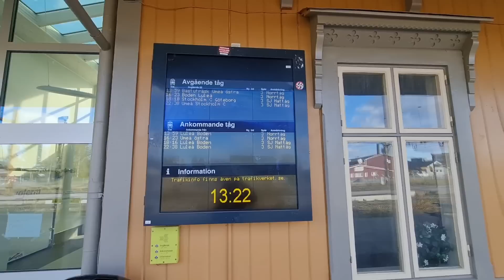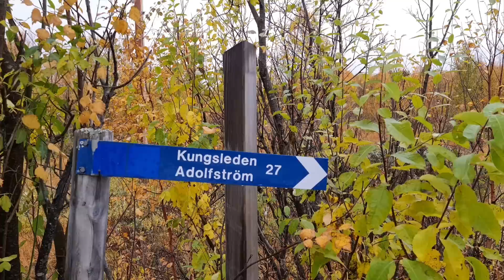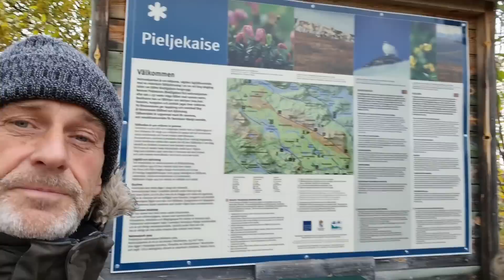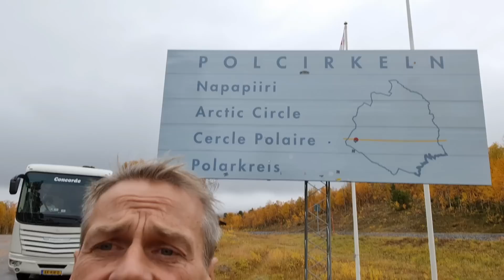Op jacht naar het Noorderlicht, Noorwegen???